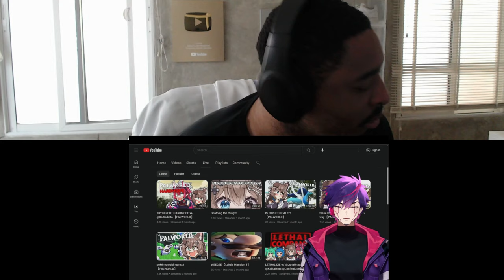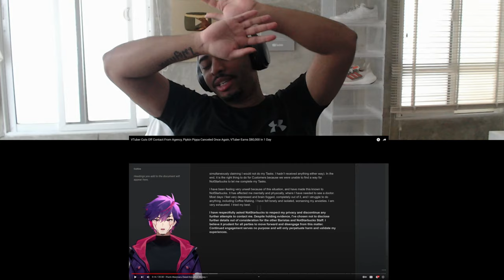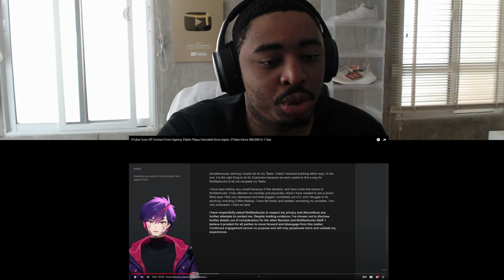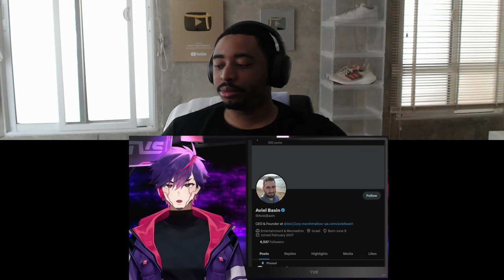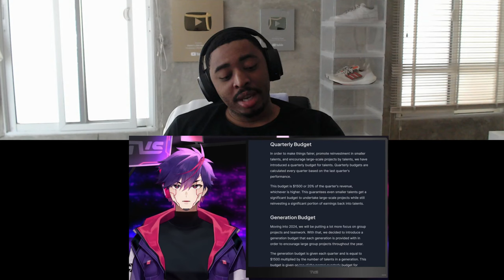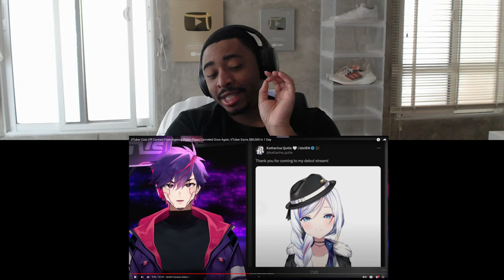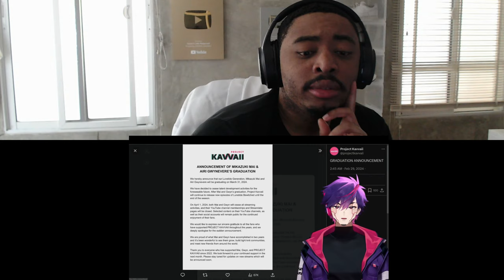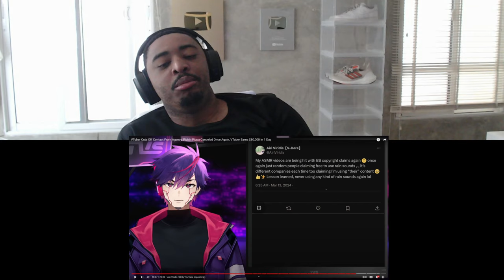This VTuber Corp Might Put You In Debt | VTuber News Reaction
🌟 DESCRIPTION🌟
VTuber Cuts Off Contact From Agency, Pipkin Pippa Canceled Once Again, VTuber Earns $80,000 In 1 Day